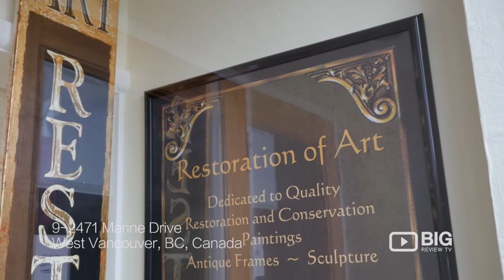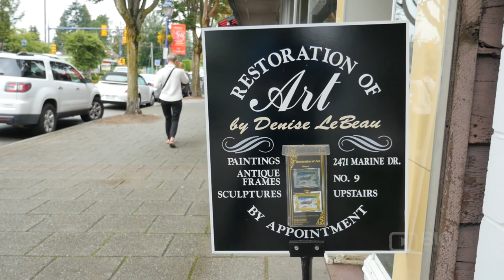Restoration of Art Restoration Services in Vancouver for Paintings and Portrait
Restoration of Art provides a makeover of great works of art. Services offered includes conservation of paintings. Located at 9-2471 Marine Drive West Vancouver BC V7V 1L3